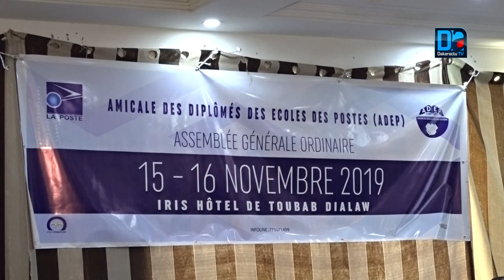AG de l'amicale des diplômés de la Poste : «Dans une dynamique de redressement, il faut envisager de